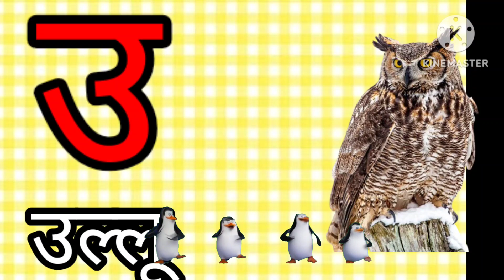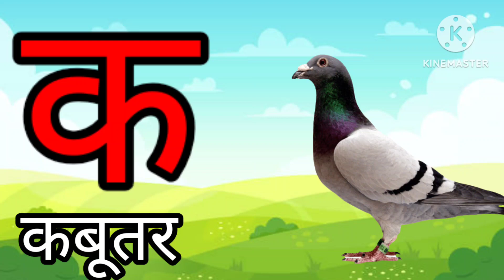अ से अनार, आ से आम, हिंदी वर्णमाला, अआइईउऊ,क से कबूतर,a se anar,aa se aam, हिंदीस्वरब्यंजन part -27